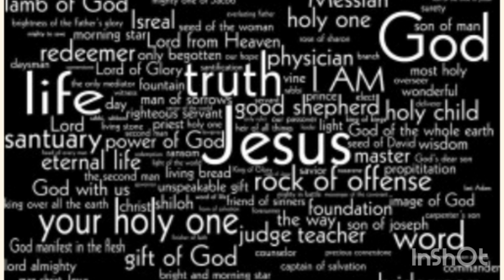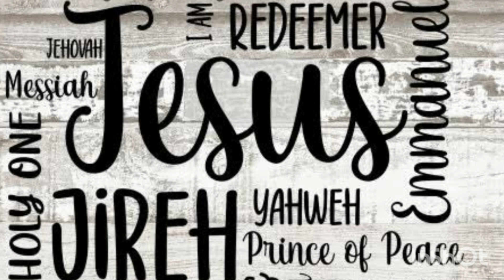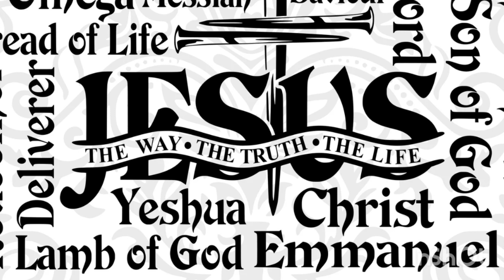யோகோவா தேவனுக்கு ஆயிரம் நாமங்கள்|Yahova devanuku ayiram namangal|Praise and worship Tamil songs